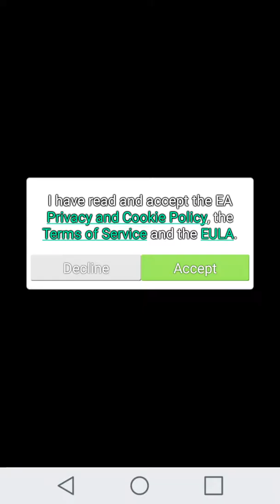Starting Over - Bejeweled Classic